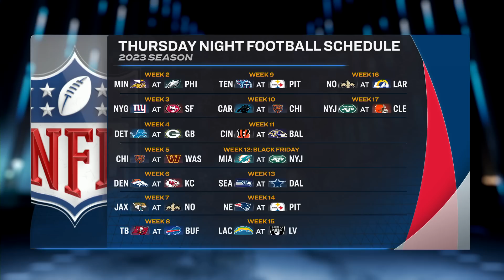NFL passes Thursday Night Football flex scheduling for Weeks 13-17 | Pro Football Talk | NFL on NBC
Mike Florio and Chris Simms unpack the league’s decision to pass flex scheduling for Thursday Night Football during Weeks 13-17 by a vote of 24-8, as long as there’s a 28-day advance notice.